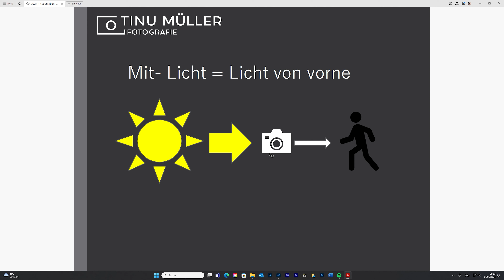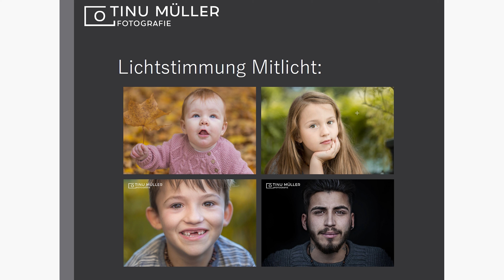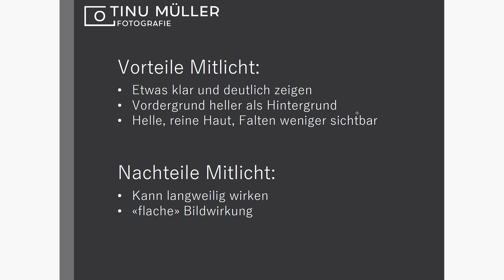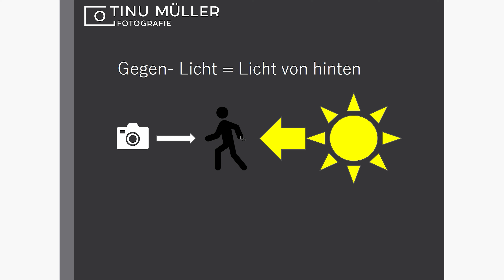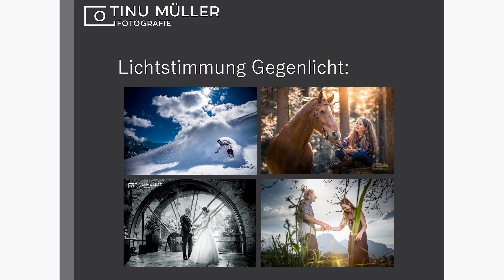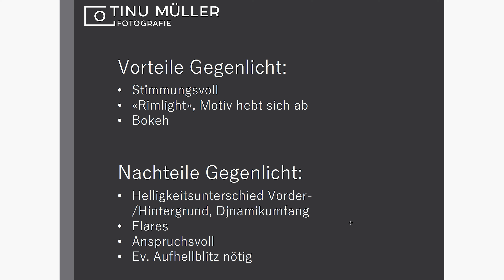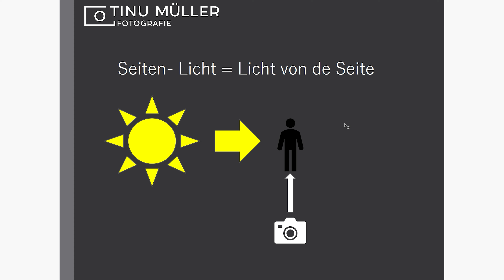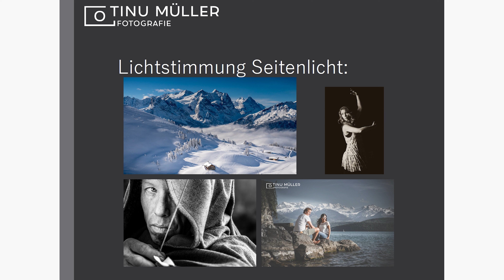Wie die Richtung des Lichts deine Fotos beeinflusst (CH Mundart, DE Untertitel)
In der Fotografie unterscheidet man drei grundlegende Richtungen des Lichts: Mitlicht, Seitenlicht und Gegenlicht. In diesem Video zeige ich dir, welche Wirkung die einzelnen Lichtrichtungen haben und wie du diese auf deinen Fotos nutzen kannst. Viel Spass dabei!

Portraits/ Landschaft/ Makro: @tinumueller.ch
Sport: @tinumuellersport
Hochzeiten: @tinumuellerfotografiehochzeit

Kameras:
Sony A7 RIII
Sony A7IV

Objektive:
Sony FE 2.8 / 24-70 GM
Sony FE 2.8 / 70-200 GM OSS
Sony FE 2.8 / 90 Macro G OSS
Sony FE 3.5-6.3 / 24-240